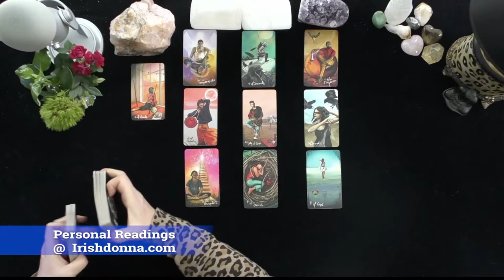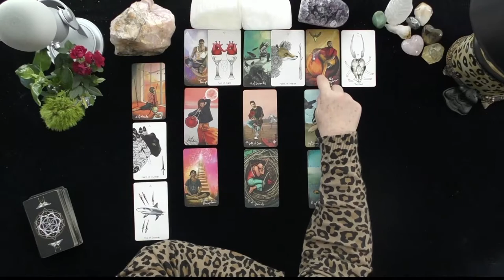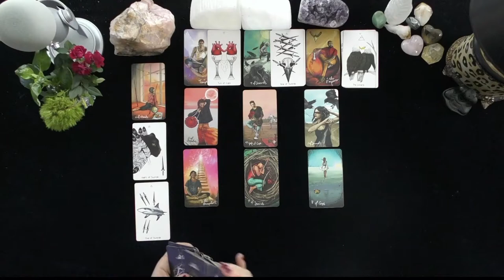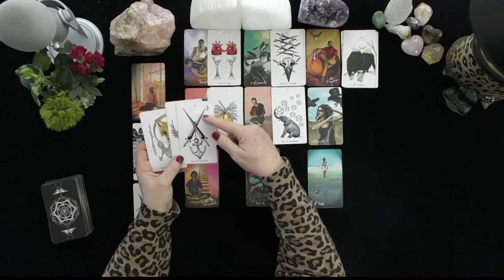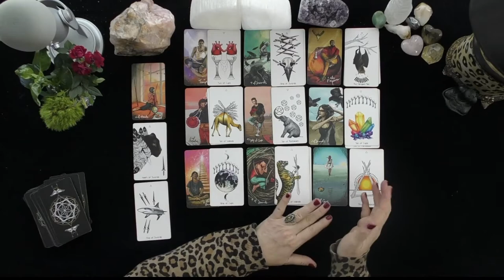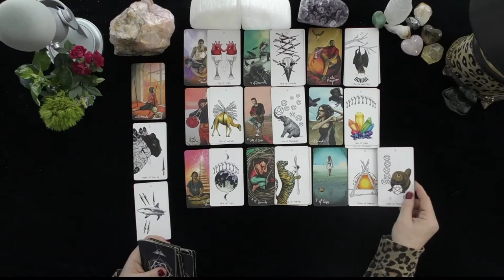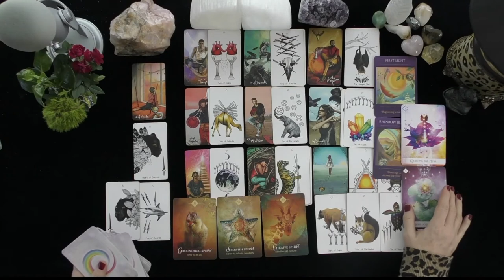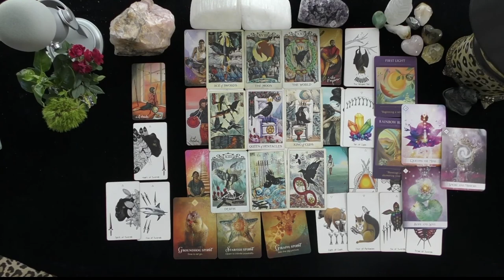CAPRICORN~TAP DANCING ACROSS THE TEMPLES OF A LYING SOULMATE!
CAPRICORN~TAP DANCING ACROSS THE TEMPLES OF A LYING SOULMATE!~LOVE TAROT~LOVE READINGS~ARIES TODAY~TIMELESS, 2021, Irish Donna Tarot
DONNA WILDER-HART
5 INDEPENDENTLY VETTED READINGS SINCE 2007